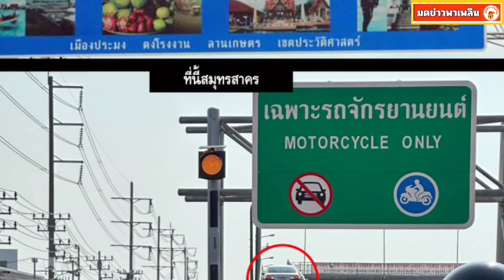พี่ขึ้นไปได้ยังไง ชาวเน็ตตกใจ รถเก๋งขับพุ่ง สุดท้ายหายนะมาเยือนเต็มๆ